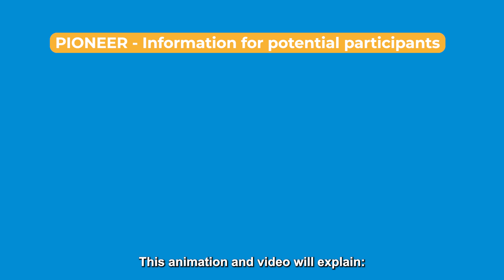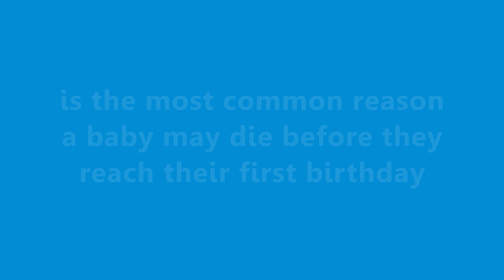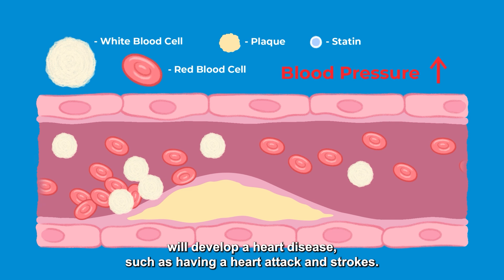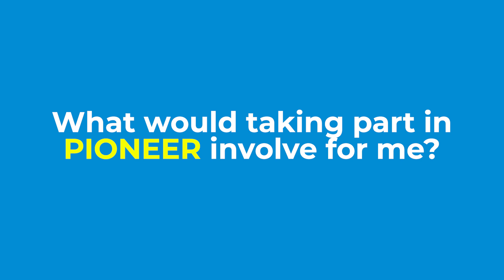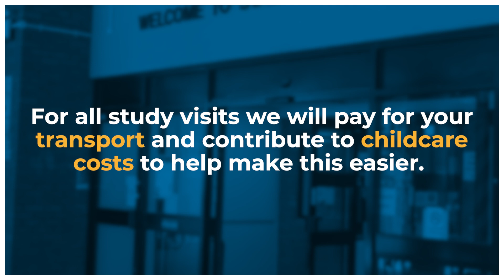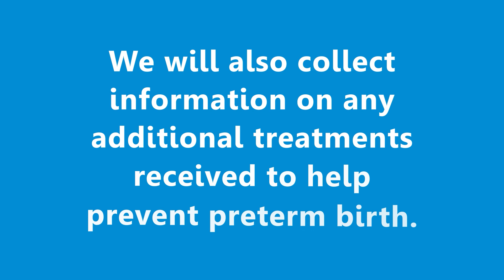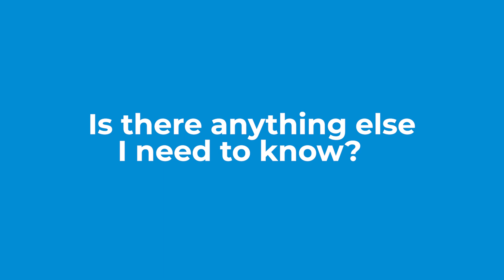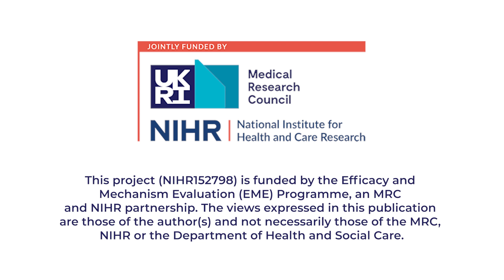The PIONEER Information Video for Non-Mechanistic study sites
PIONEER is a NIHR/MRC UK Randomised Controlled Trial designed to investigate whether taking the medication Pravastatin reduces the number of babies born too early (preterm i.e., before 37 weeks of pregnancy), in pregnant people who are at medium to high risk of preterm birth. The trial also aims to understand how Pravastatin prevents preterm birth